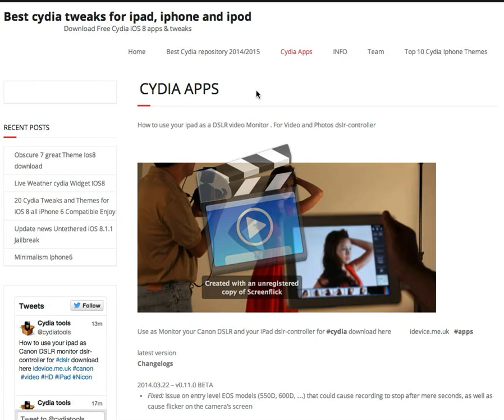How to use your ipad as Canon DSLR monitor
How to use your ipad as Canon DSLR monitor dslr-controller for dslr VIA USB

For Canon DSLR
you need jailbreak ipad
and usb plug (adapter)